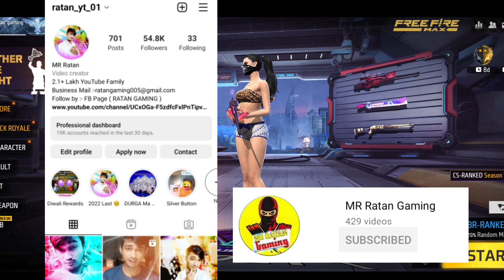REDEEM CODE - TODAY !! New Event Free Fire ff max new event Redeem Code new event today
ffws redeem code today
2022 diwali redeem code
how to Complete new event Friend Referral Diwali redeem code event in free fire
new event

Hello 👋 !!

india official free fire max
aman karan yt
Diwali light fest new event 2022 redeem code today kab aayega Kaise Milega Kya Kre 22 21 October Diwali light fest new event 2022 redeem code today kab aayega Kaise Milega Kya Kre